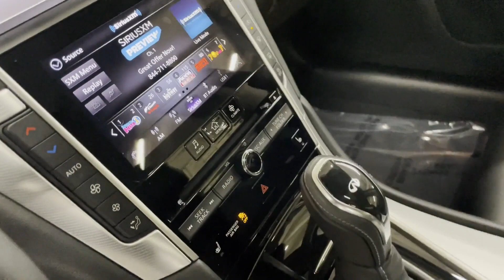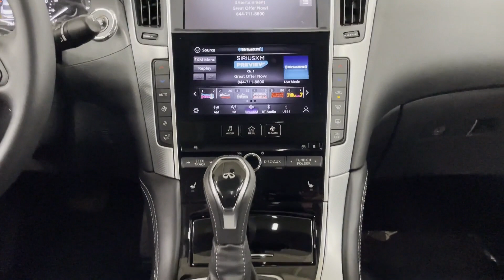Used 2021 INFINITI Q50 3.0t LUXE Englewood, Teaneck, Fort Lee, Palisades Park, Ridgefield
2021 INFINITI Q50 3.0t LUXE JN1EV7BR1MM754117 Video

This 2021 INFINITI Q50 3.0t LUXE JN1EV7BR1MM754117 is full of phenomenal features such as: